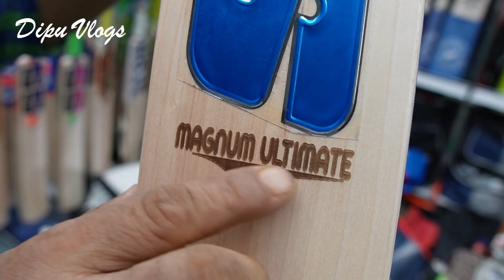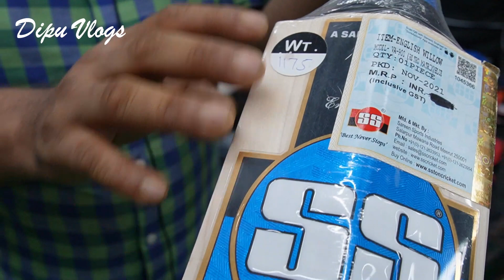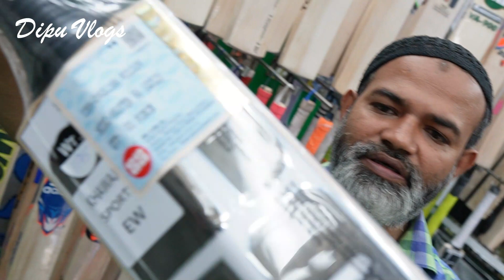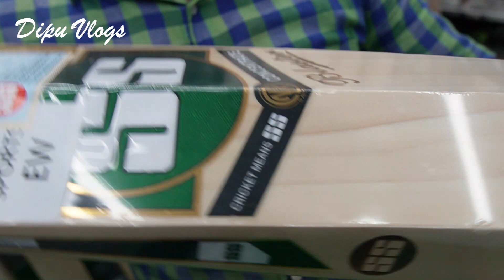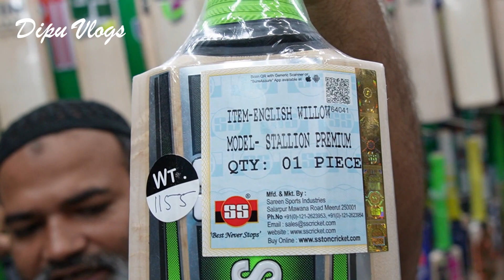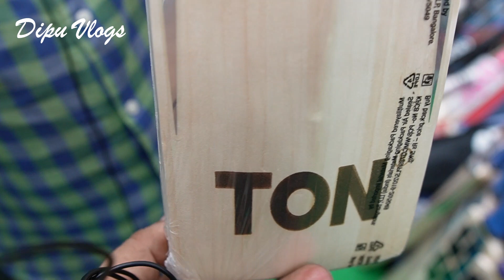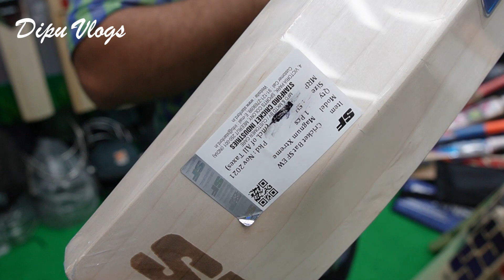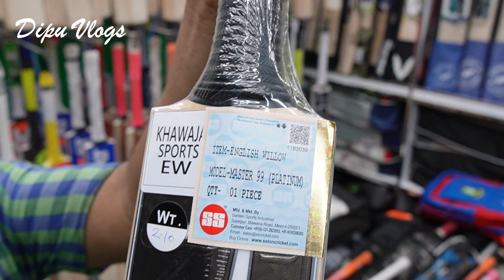অরিজিনাল Professional ইংলিশ ক্রিকেট ব্যাট কিনুন- Buy Original English Willow Cricket Bats Price 2022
Address:  Arafat & Kalam Sports  (Gulistan)
Shop No: 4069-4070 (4th Floor)
Gulistan Somobay Twin Tower Market- Dhaka 1000